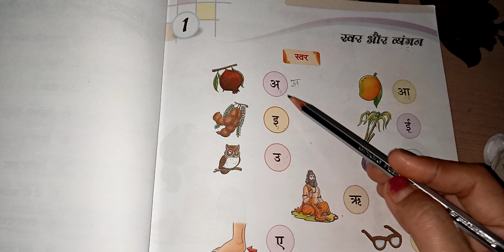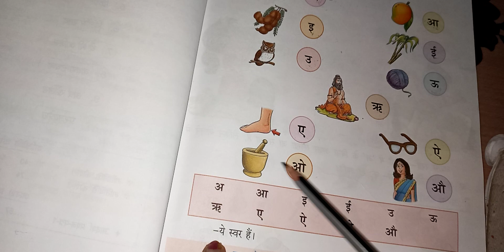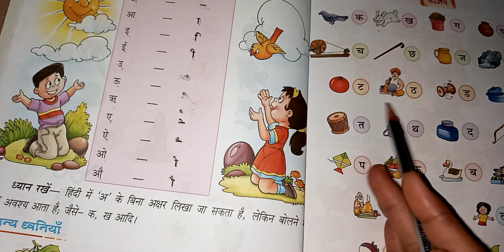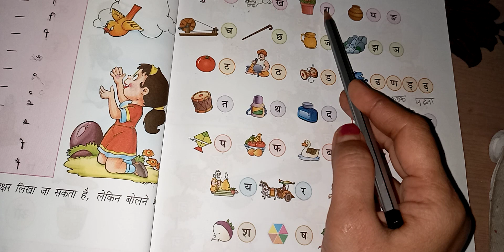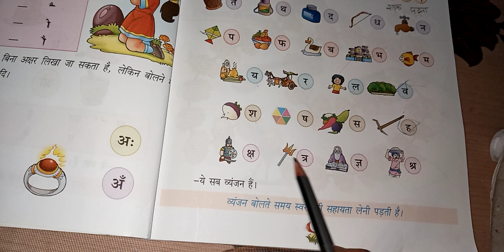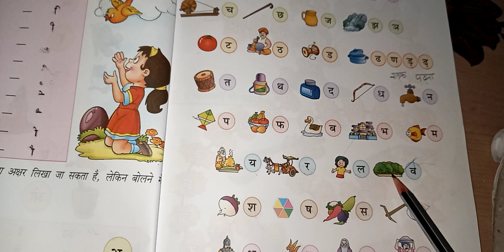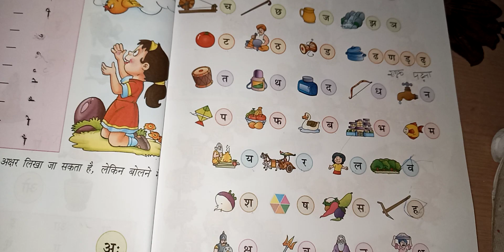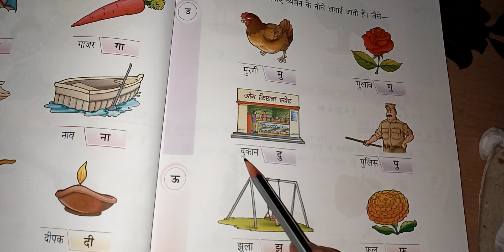Hindi-1 Class1 22-07